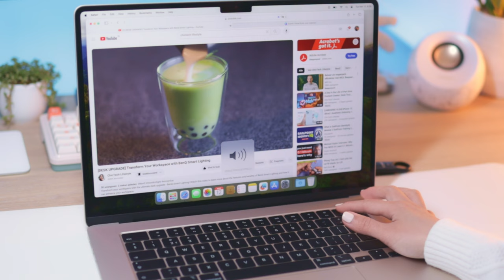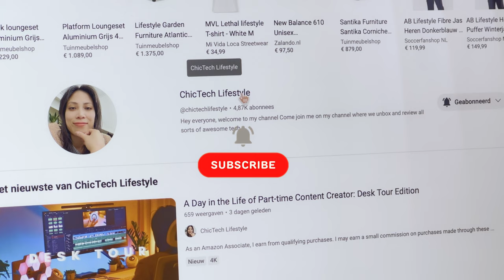[UNBOXING VLOG] MacBook Air M3 15" (Starlight) | The First Time I Play A Horror Game 😱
Let's unbox the MacBook Air M3 Starlight and play some popular games on it 💖

Timestamp
00:00 Intro
0:12 Unboxing
1:56 Customization
2:47 8bitdo Ultimate unboxing
3:04 Asphalt 9: Legends
3:29 Call of Duty
4:53 Resident evil 4
☕️☕️☕️ Love what you're seeing?  Your contribution keeps things brewing. Click the link below – thanks a latte 💖💋

 🌸🌸🌸 SOCIAL MEDIA 🌸🌸🌸